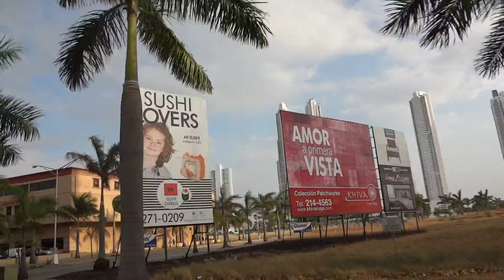PANAMA CITY PUNTA PACIFIC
PUNTA PACIFICO PANAMÁ CITY